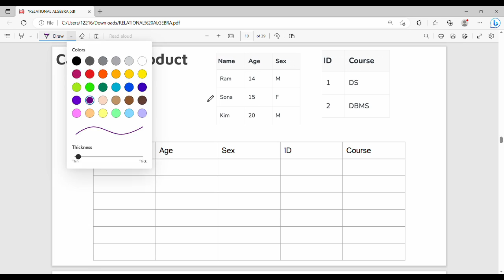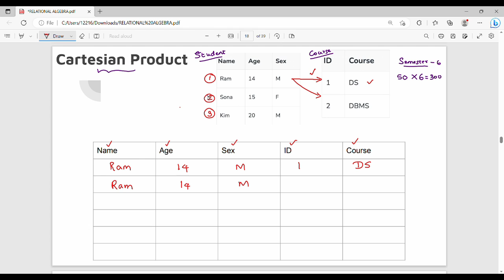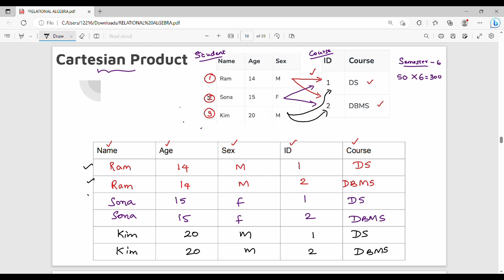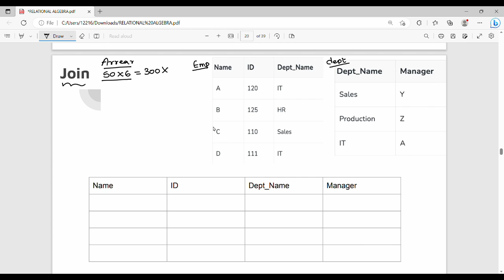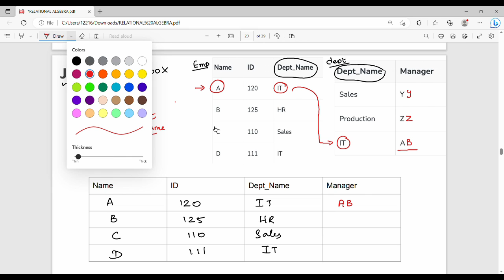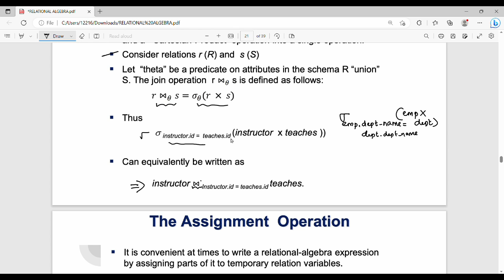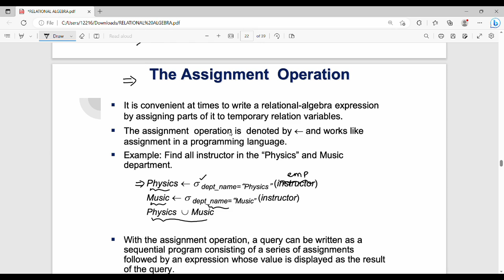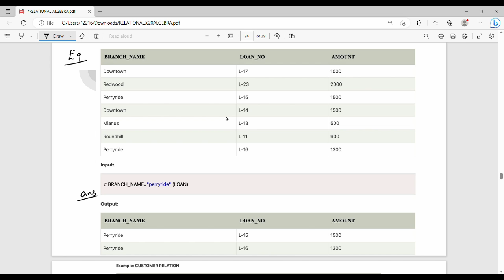1.7 Cartesian product and Join operation in Relational Algebra in Tamil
I have discussed about relational algebra operations